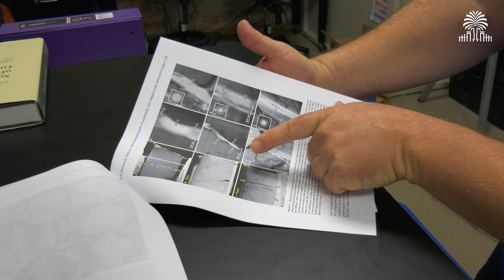Archaeologists uncover new evidence for Younger Dryas impact hypothesis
The Younger Dryas Impact Hypothesis says that pieces of a comet crashed into Earth 12,800 years ago, setting off environmental change that wiped out the wooly mammoth.

A new paper by Christopher Moore, an archaeologist in the South Carolina Institute for Archaeology and Anthropology at the University of South Carolina, outlines new evidence for this hypothesis.